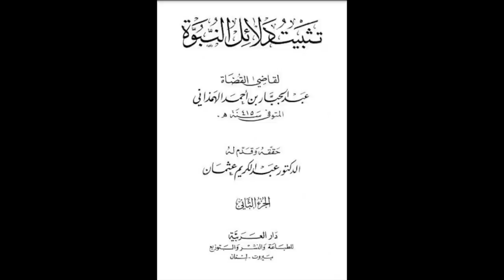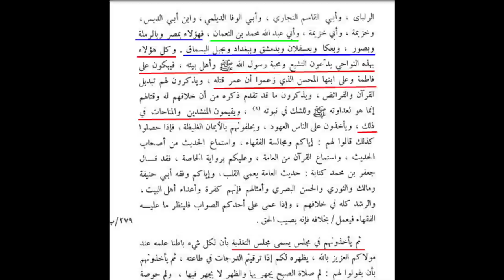Reply to Engineer Mirza Sahib on Tauheen e Bibi Fatima(sa) | Maulana Syed Shahryar Raza Abidi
مرزا کو علمی جواب
ایام فاطمیہ کی مجالس ہزار سال پہلے